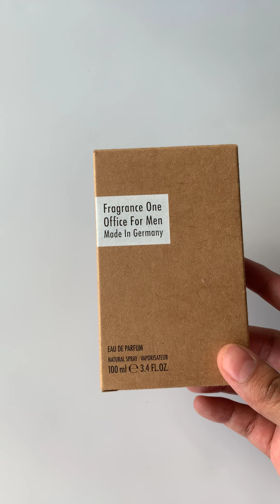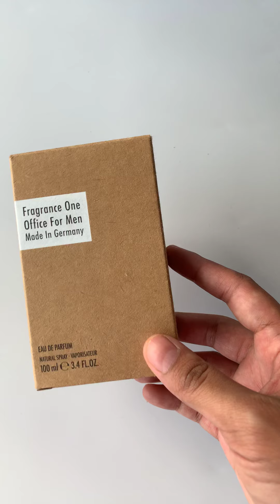Jeremy Fragrance One Office for Men (Malay)